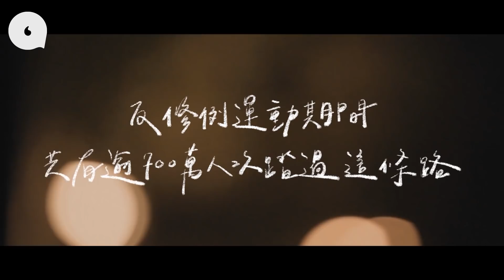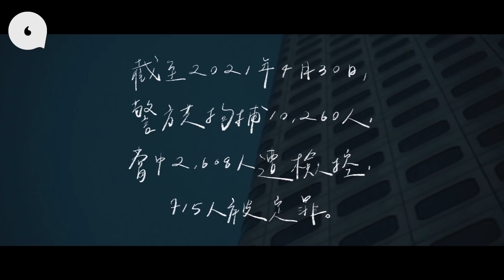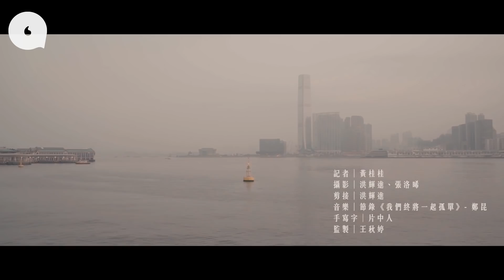反修例2周年 你還記得兩年前 由維園至政總遊行路線上發生過的事嗎？ 專題─果籽 香港 Apple Daily─原刊日期：20210609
你還記得2019年6月9日，由維園走去政府總部的那條路嗎？過去兩年，原來已有逾700萬人次踏過這條路，包括：2019年6月9日「反送中大遊行」103萬人、6月16日「讉責鎮壓・撤回惡法」大遊行200萬＋1人、7月1日「撤回惡法・林鄭下台」遊行55萬人、7月21日「獨立調查・捍衞法治・守護真相」遊行43萬人、8月18日「煞停警黑亂港落・實五大訴求」遊行170萬人、12月8日「國際人權日」遊行80萬人、2020年1月1日「元旦大遊行」103萬人、2020年7月1日「堅持五大訴求．反抗國安惡法」遊行38萬人。

而2021年直至目前為止，所有遊行申請都被否決。